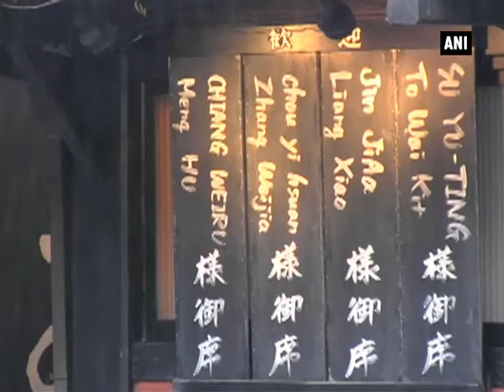Tourists enjoy traditional, ecological tastes in Japan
Kanagawa / Yokohama, Feb 09 (ANI): Several hot-spots are located in Japan that treat guests with their traditional way-of-life. Hakone-Yumoto is known for its hot spring water, bathing areas and accommodation. Ichinoyu, is one of the historical Ryokan, founded in 1630 as a pioneer in Hakone, and still attracts many travelers from all over Japan and the world. Located to the south of Tokyo, the Yokohama Zoological Gardens, "Zoorasia" is one of Japan's newest and largest zoo. This modern, animal-friendly zoo shows off its residents in spacious habitats that mimic their natural environments collectively, that is not usually seen in other zoos in Japan. Zoorasia also includes a research institution - Yokohama City Breeding Center, which was founded for the purpose of researching wildlife and contributing to the preservation of rare species. The Yokohama Zoological Gardens have been jointly working with the Republic of Indonesia and the Bali Barat National Park for raising "Bali Myna", an extremely rare bird endemic to Bali, Indonesia.